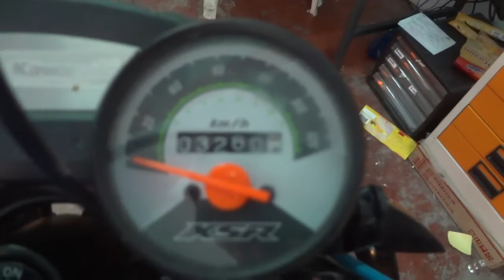Cool alram สัญญาณกันขโมยรถ ksr 16/3/57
ของไต้หวัน  เกรด AAA รับประกัน 1 ปี  รีโมท 2 ชุดกันน้ำ
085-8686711